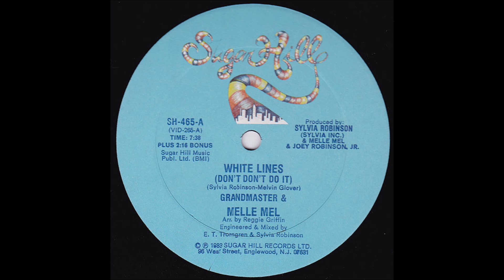Grandmaster & Melle Mel - White Lines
Electro, Hip Hop - Grandmaster & Melle Mel - White Lines (Don't Don't Do It) (Long Version) - Vinyl, 12", 33 ⅓ RPM (H.Q.) - 1983.
Published By – Sugar Hill Music Publishing Ltd.                                                                                                                                                                                                                                                                          Credits – Melvin Glover (Grandmaster Flash & Melle Mel) & Sylvia Robinson (Sylvia Robinson (née Vanderpool).                                                                                                                                                     Producer – Joey Robinson Jr. (Joseph Roy Robinson Jr.), Melle Mel (Melvin Glover), Sylvia Robinson (Sylvia Inc) ((Sylvia Robinson (née Vanderpool).                                                                                                                                                                                                                                                   Recorded On A Reloop RP-8000 MK2 Turntable Using a Audio Technica VM540ML MicroLine Stylus Cartridge And Using A Denon Prime 4 Mixer. I am making such material available for the purpose of criticism, comment and news reporting which constitue the "fair use" of any such copyrighted material provided for in Section 107 of the U.S Copyright Law. Not withstanding the provision of Section 106 and 106A, the fair use of a copyrighted work purposes such as criticism, comment and news reporting is not an infringement of copyright. All tracks used in this mix are to promote the artists talents. For Listening Entertainment Only.The only way to show your true love for music, is to share with the universe. I hope you enjoy this mix. Credits Given To All The Artists And Recording Companies In This Mix.